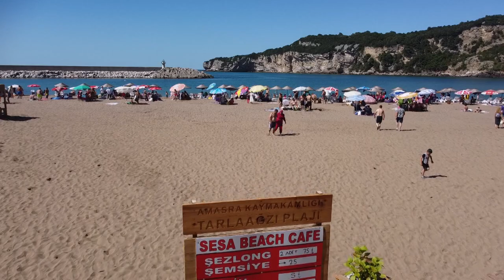Amasra Tarlaağzı Plajı 2022